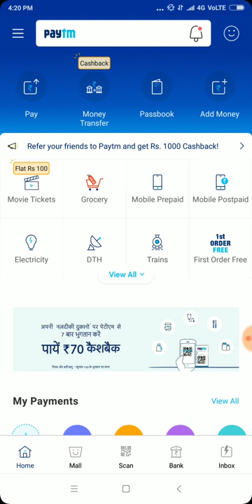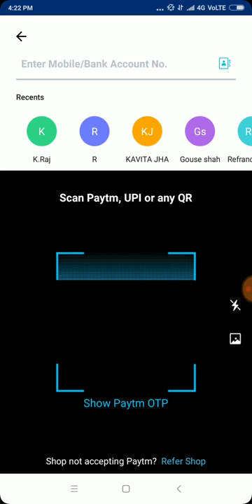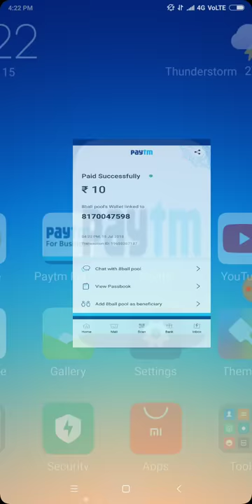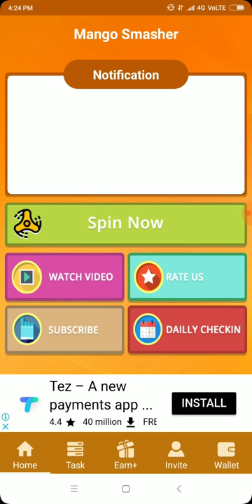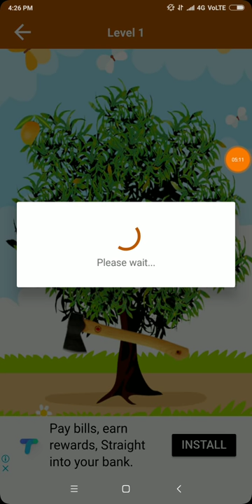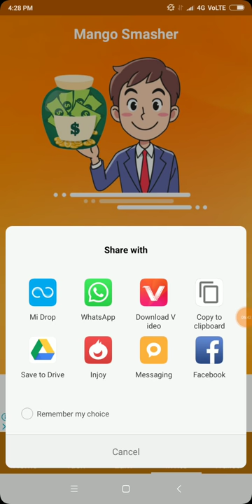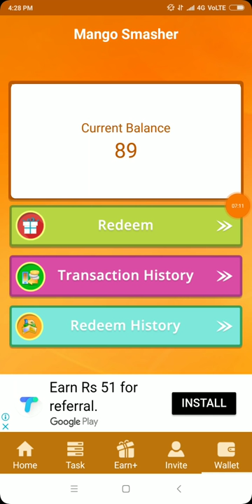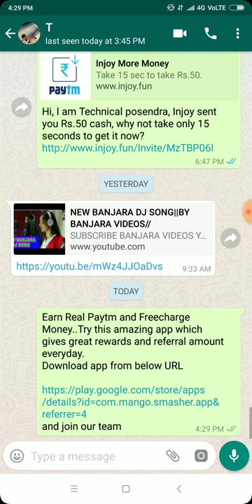Install & Get ₹40 Free Paytm Cash In Just 5 Minute